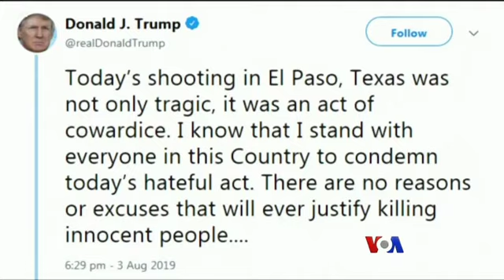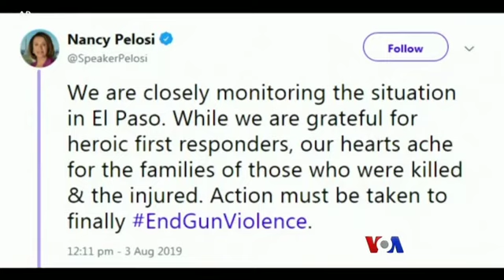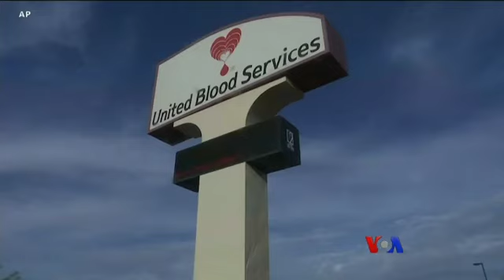[TRIMMED] ေန႔စဥ္ တီဗီြသတင္းလႊာ (၀၈-၀၅-၂၀၁၉)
အိုဟိုင္းယိုးျပည္နယ္ ေဒတန္ၿမဳိ႔မွာျဖစ္ပြါးခဲ့တဲ့ တနဂၤေႏြေန႔က ပစ္ခတ္မႈအတြင္း လူ ၉ ေယာက္ေသဆံုးခဲ့သလို တကၠစပ္ျပည္နယ္ အယ္လ္ပါဆုိၿမိဳ႔က ပစ္ခတ္မႈမွာ လူ ၂၀ ေသဆံုးခဲ့ပါတယ္။ VOA သတင္းေထာက္ Mike O’Sullivan ေပးပို႔ထားတဲ့ သတ္းလႊာကို ကိုေအာင္ေအာင္ကတင္ျပေပးထားပါတယ္။